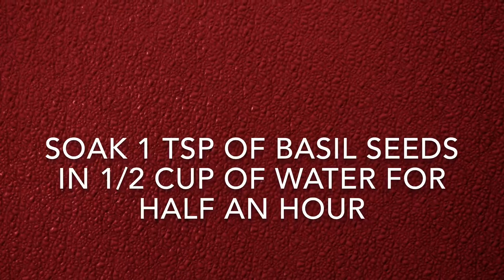Yummy Falooda Shake(Rooh Afza)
A quick and easy recipe to enjoy a chill Falooda Shake only at Nikkis Cuisine.

Recipe For Falooda:

Basil/ Tukmaria/ Sabja Seeds - 1 Tea Spoon
Yogurt/ Curd - 1/2 Cup (you can also use ice cream instead of yogurt)
Rooh Afza - 1/3 Cup

Step 1:

Take 1 Spoon of basil seeds in a bowl, add one cup of water and set aside for half an hour.

Step 2:

Take a blender jar add Milk, Yogurt(you can also use ice cream instead of yogurt), Sugar & Rooh Afza, blend for 2-3 seconds.

Step 3:

Take a serving glass, add 2 tea spoons of soaked bail seeds and then add the falooda shake.

Add a spoon of rooh afza to enhance flavor.

Rooh Afza is ready to serve.

Serve it chilled.